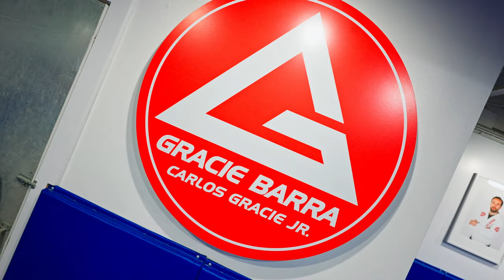Juan Archuleta Countdown to Glory Training Camp for Rizin MMA New Year's Title Fight Revealed!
Welcome to the ultimate inside look at Juan Archuleta Training Camp as he gears up for the highly anticipated Rizin New Year's Title Fight! 🏆🥊

 Join us on this exclusive journey behind the scenes as the reigning champion fine-tunes his skills, hones his strategy, and prepares for one of the biggest moments in his career.

In this behind-the-scenes breakdown, we unveil the rigorous training routines, strategic game plans, and the sheer dedication that goes into preparing for a high-stakes championship clash. From intense sparring sessions to specialized drills, witness the meticulous preparation that sets champions apart.

🔥 Highlights of the Countdown to Glory video:

    Exclusive training footage showcasing Archuleta's unparalleled work ethic.
    In-depth interviews with Archuleta and his coaching team, providing insights into their preparation strategy.
    Analysis of key aspects of Archuleta's game plan for the Rizin New Year's Title Fight.
    Behind-the-scenes glimpses of the camaraderie and teamwork that fuel the Champ Camp.

Get ready to be inspired, motivated, and informed as we break down the intricate details of Juan Archuleta's preparation for this monumental title bout. Don't miss a moment of the Countdown to Glory – the journey to victory starts here!

Shot & Edited EQ The Director